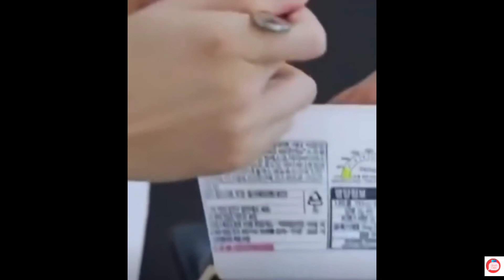Namjoon struggle in soop 💪|| Namjoon struggle for his breakfast.